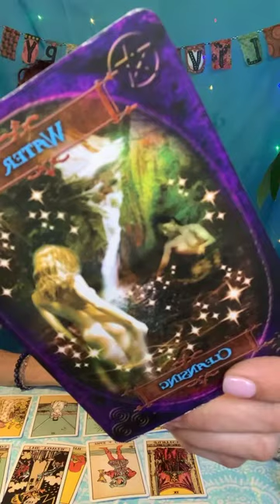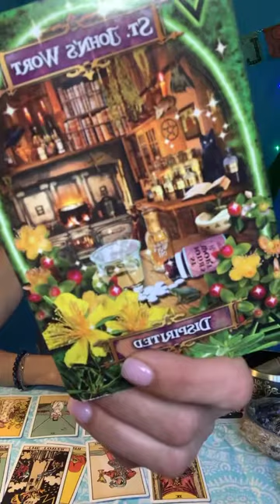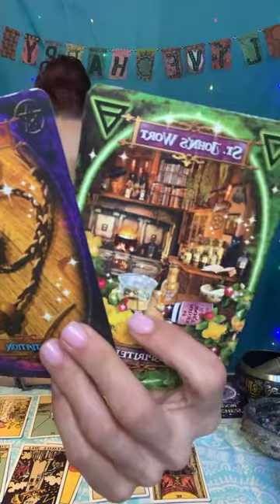🧙🏻‍♀️Witchy Woman Wednesday🔮Aries-Pisces Reading